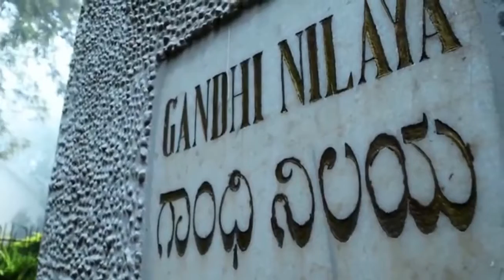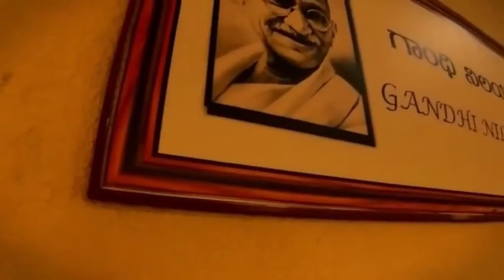KSTDC Testimony Video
We wish to thank our patron for the show of confidence in us. We welcome you to experience the change with KSTDC. Stay safe with KSTDC.